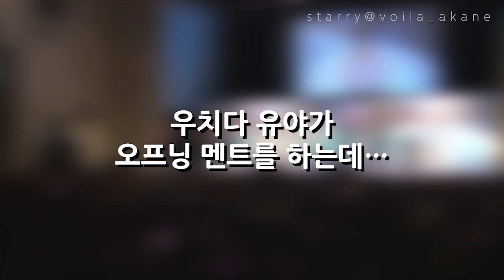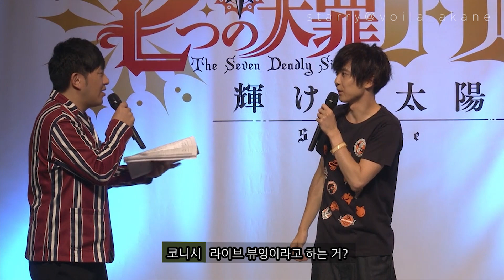내 사죄를 빼앗겼어!!!! (카지 유우키, 코니시 카츠유키 외 다수)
일정 시간 후 미등록(링크가 있어야 볼 수 있음)으로 전환합니다!

♪Ending: 嵐 - Circle(オリジナル・カラオケ)

트위터 : @Voila_Akane (구독알림이 아닌 링크공유 알림도 포함)